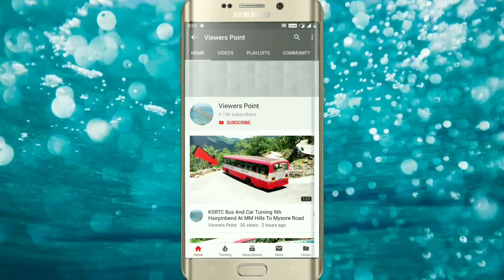TNSTC Bus And Car Turning On Big Hairpinbend At MM Hills Road Karnataka